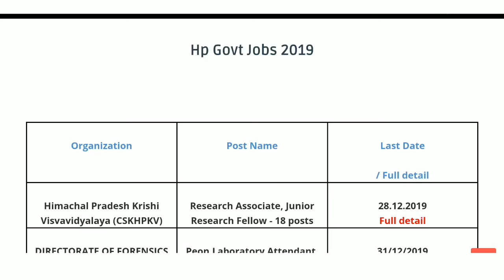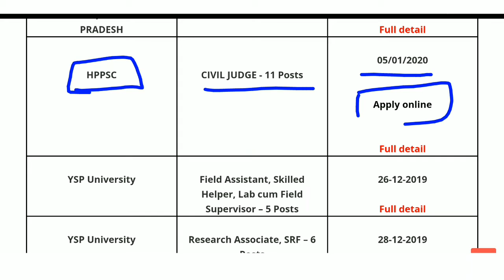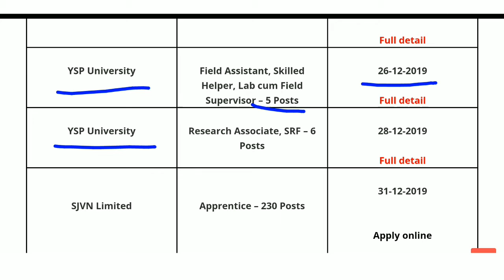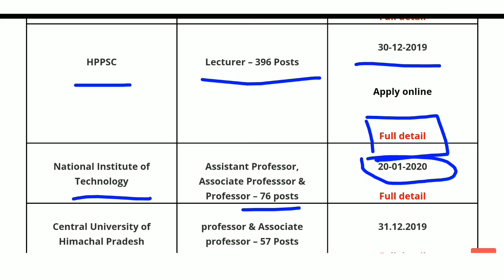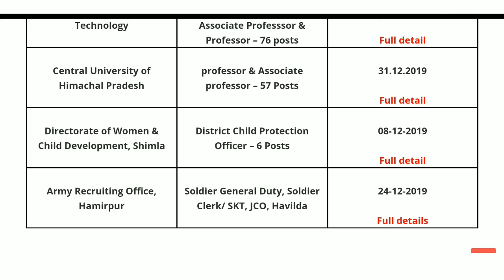hp govt jobs 2019 - latest govt jobs in hp - hp govt jobs recruitment 2019 - hp govt jobs vacancy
What’s aap group Join Us

           Shiva IQ